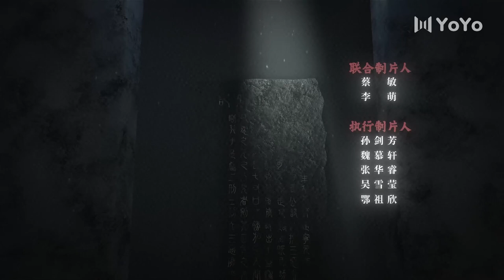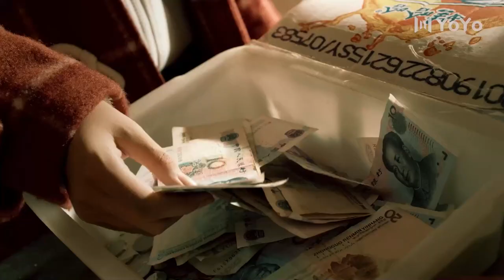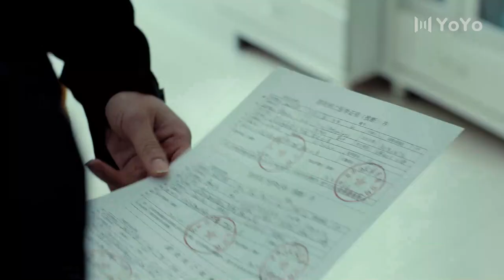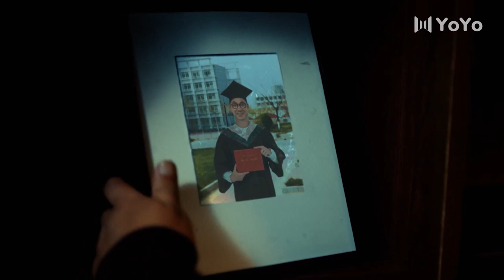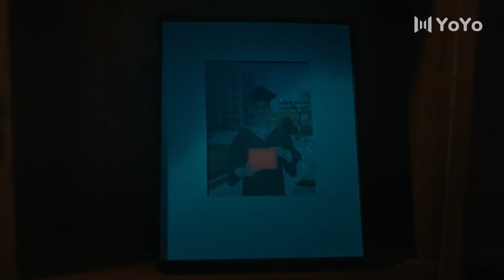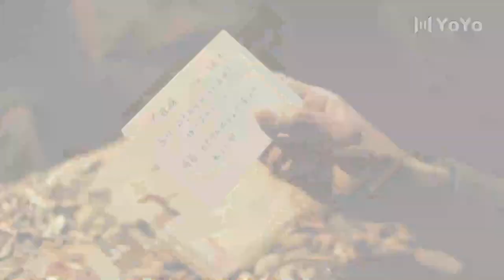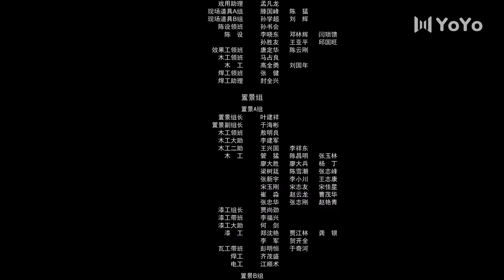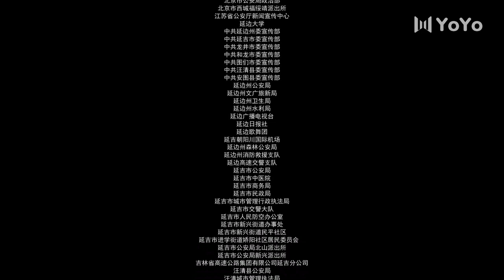[Eng Sub] Double Tap 01 (Duan Yihong, Da Peng) | 双探